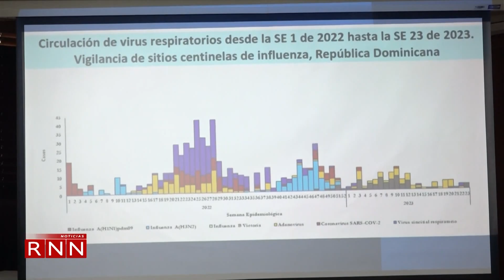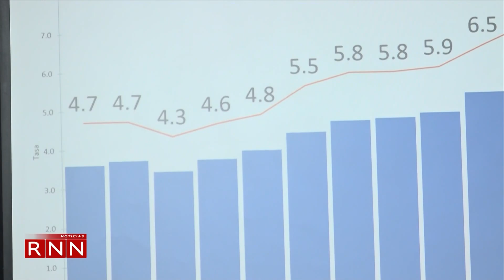Gobierno niega contemplen cerrar programa de medicamentos de alto costos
El gobierno negó que contemplen cerrar el programa de medicamentos de alto costo asegurando que por el contrario han triplicado la inversión e inclusión de nuevos pacientes superando los ocho mil millones de pesos al año.